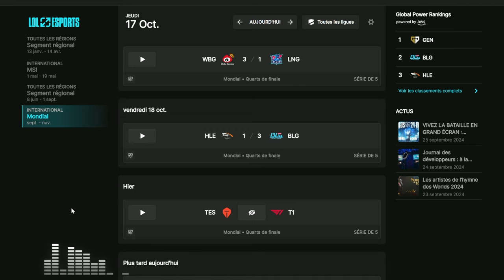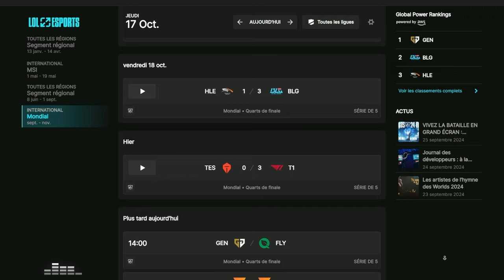RECAP WORLDS JOUR 17 : LA REVANCHE DES T1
Dix-septième récap des Worlds 2024 avec le rematch de la ronde suisse entre T1 et Top Esports !